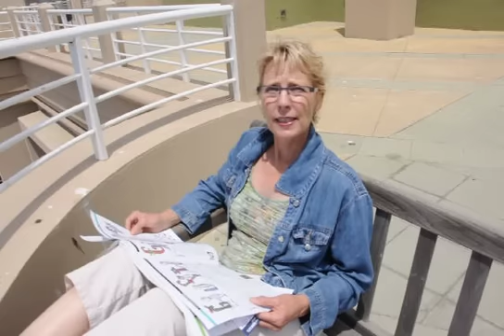ReloMary: Chile - 1st episode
Filmed on 17 Jan 10 iin ConCon, Chile - the day Pinera won the Presidential election.  My friend Lana is who you will see in the video ..  and I am there at the end.

We grew up like sisters - living 2 houses apart for our first 18 years.  A very special friendship having stayed in touch all of our lives.